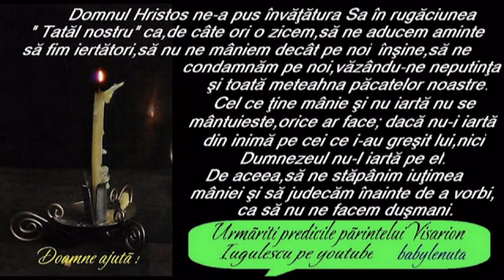IA AMINTE SUFLETE